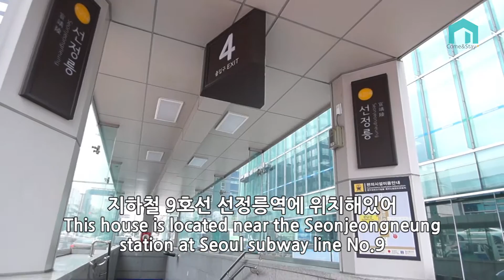[Sub] Sharehouse in the Gangnam, Seoul - Come&Stay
If you want to know more information, visit our webpage!

The sharehouse Ruon located in Gangnam-Gu, Seoul!
It's really close to Express bus terminal, Gangnam station and Garosu-gil Road(Sinsa station) etc.